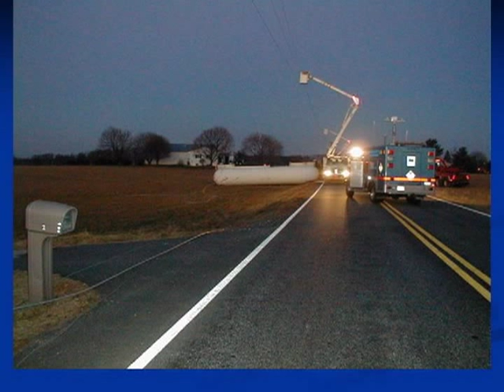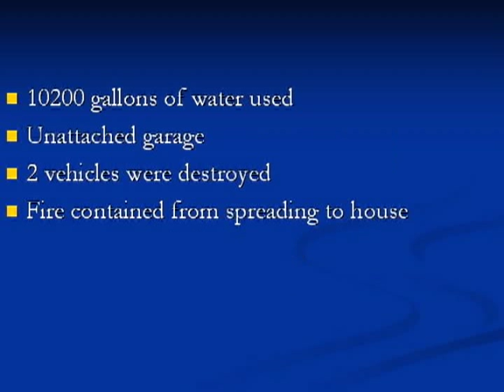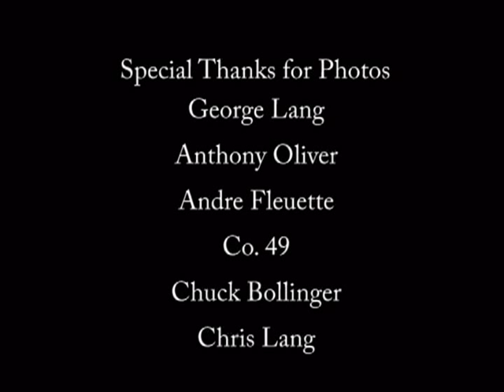Hereford Volunteer Fire Company 2004 Year in Review